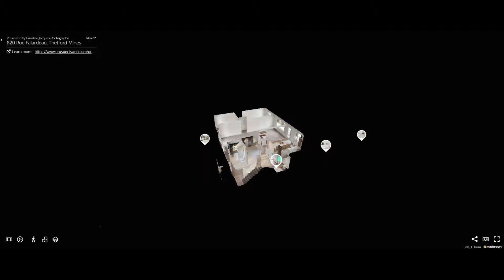Aperçu visite virtuelle 3D 360 / 820 Falardeau Thetford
Voici un aperçu de la visite virtuelle 3D en 360 degrés de cette propriété en vente au 820 rue Falardeau, Thetford.